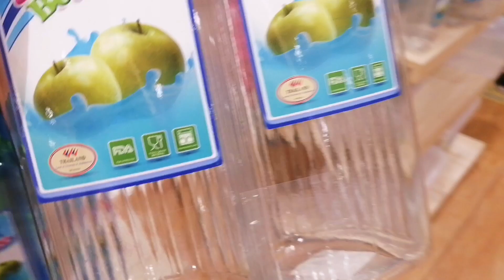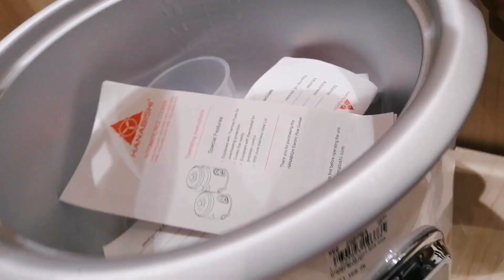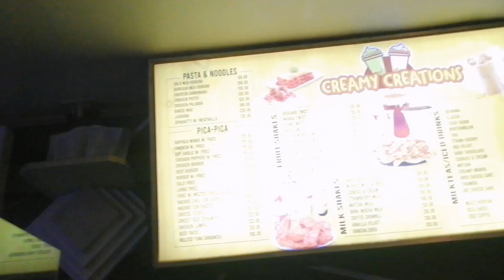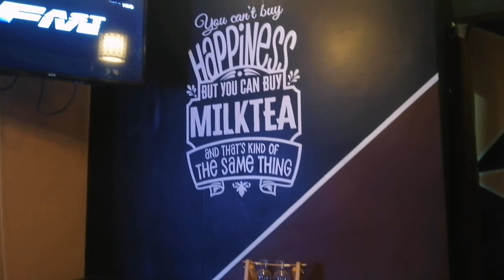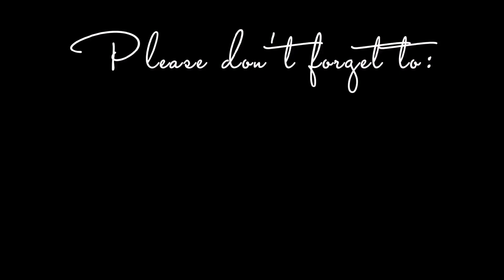Buying Kitchenwares with Daddy | Team Frencillo